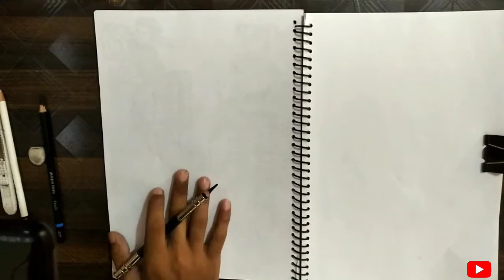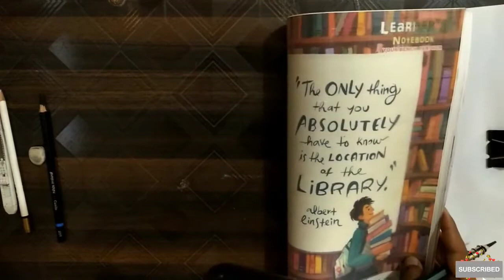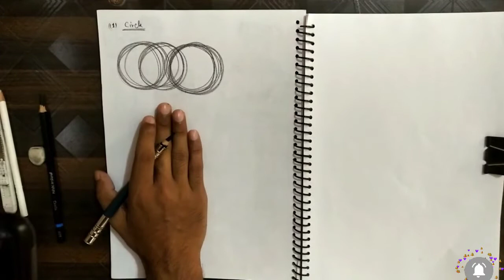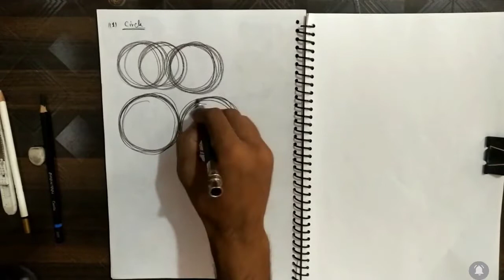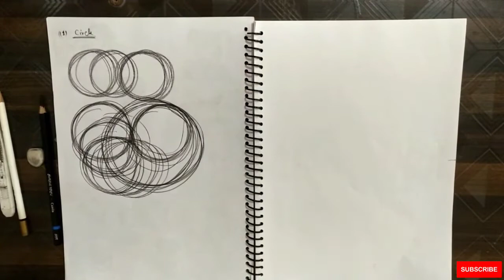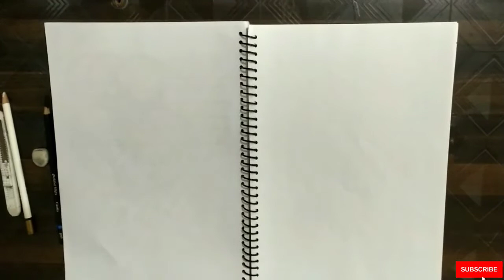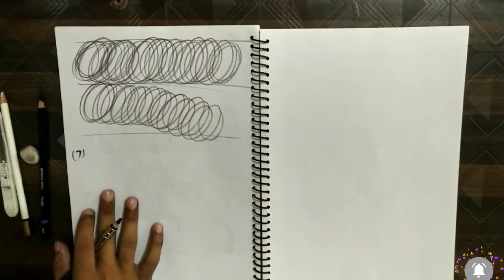Basic Of Sketching For Beginners And Professional |Basic Drawing Warmup and Exercises |Abdsrtm Arts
This Video Is Related to Basic warm ups and Exercises for improving drawing for beginners and professional
In this I have used a simple 70 gsm file with textured "LearnUp" brand
and a Camlin soft charcoal pencil
pencil eraser of kohinoor
that's it

Also hit the well icon 🔔

Follow on

Must watch